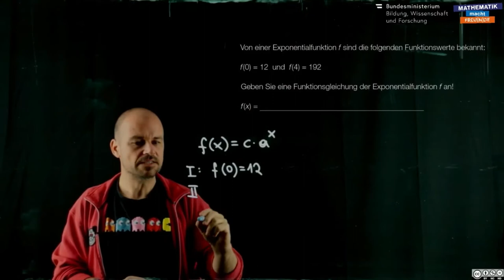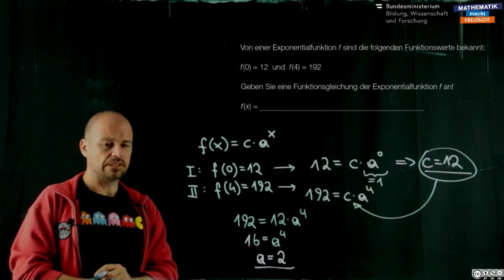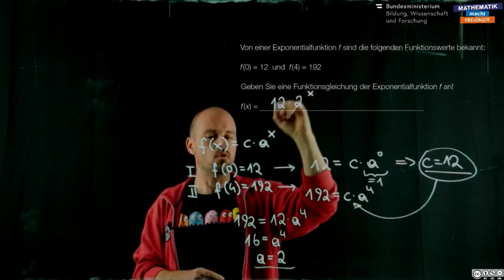Funktionsgleichung (1 575)